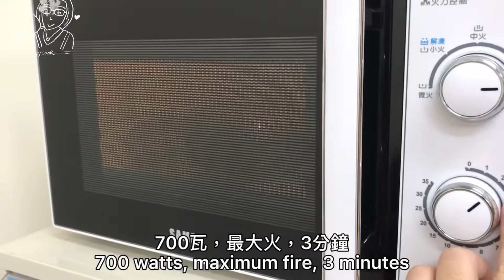薑絲絲瓜，絲瓜煮起來不黑的秘訣在這裡，六分鐘，輕鬆搞定!微波料理~Microwave cooking/Ginger Loofah/gourlab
警告:鍋具是採用微波專用，請勿任意以其他非微波鍋具嚐試，以免發生免險。若有使用上的疑慮，請勿模仿操作與使用。
Warning: The cookware is specially designed for microwave, please do not try other non-microwave cookware to avoid danger. If you have doubts about use, please do not imitate the operation and use.